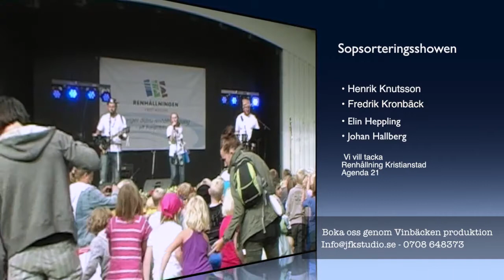Sopsorteringsshowen trailer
Sopsorteringsshowen 2013 i tivoliparken Kristianstad.
Medverkande på scenen Henrik Knutsson, Fredrik Kronbäck, Elin Heppling & Johan Hallberg